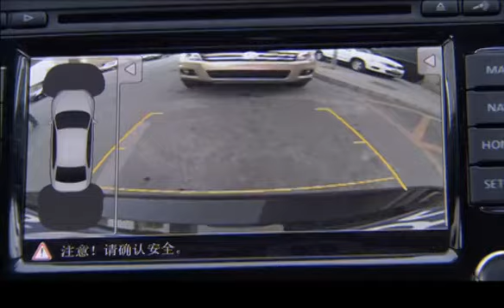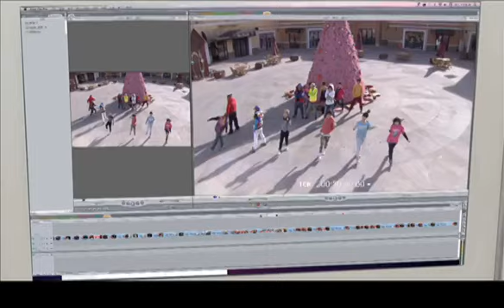ENG SUB《禁欲总裁偷偷爱》▶EP 20 | 禁欲系总裁许凯被新员工迷倒却不肯承认，在元气少女的一次次表白下陷入爱河，白天霸总晚上变娇夫！【FULL】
《禁欲总裁偷偷爱 Abstinence CEO Secret Love》
主演：王翰涛、江若琳、安雅、姜雨辰

❤剧情简介：穆榕是一个从海外留学归来，对时尚风向标把握非常准确，但才华也与脾气一样大的时尚业界领袖，她漂亮、狂傲，对自己极度自信，经常把"没有我出席的时尚活动，根本就称不上时尚"挂在嘴边。她对自己要求很高，无论何时都要以最潮、最时尚的样子出场，因此对周围人的要求也很高，常常指导别人的穿着，如果还得不到改善，就会摇头道:"时尚可以追逐，品味是天生的，你没救了"，可说是极度挑剔、气场强大的女魔头型人物 。
Mu Rong is a fashion industry leader who returned from studying abroad. She has a very accurate grasp of fashion trends, but her talent is as bad as her temper. She is beautiful, arrogant, and extremely confident in herself. She often says, "Fashion events without me are not fashionable at all." She has high demands on herself and always wants to appear in the most trendy and fashionable way. Therefore, she also has high demands on the people around her. She often guides others' dressing. If they still can't improve, she will shake her head and say, "Fashion can be pursued, but taste is innate. You are hopeless." She can be said to be an extremely picky and powerful female devil.